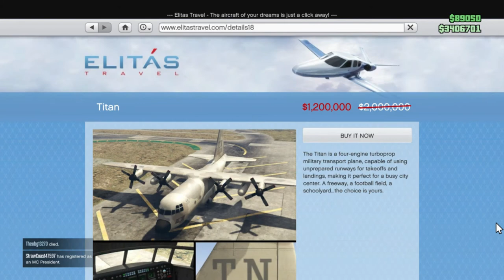Get Your Guns Ready With This New Event Week In GTA Online